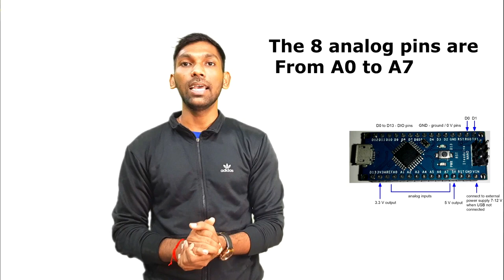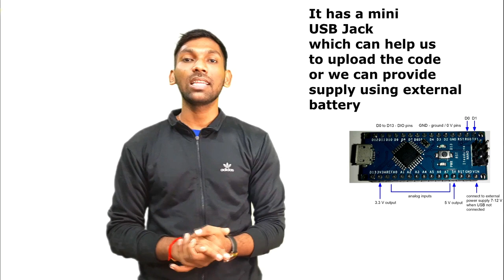क्या है Arduino nano ??? सिर्फ 60 सेकंड में सीखें by Robokart (Exclusive Content) part-2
क्या है Arduino nano ??? सिर्फ 60 सेकंड में सीखें by Robokart (Exclusive Content)